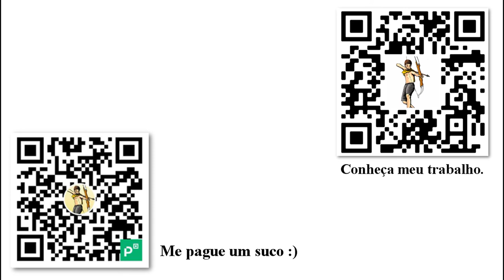A cooperação, a tribo, a cidade e o estado - Democracia o Deus que falhou - Hoppe [9/13] Audio book